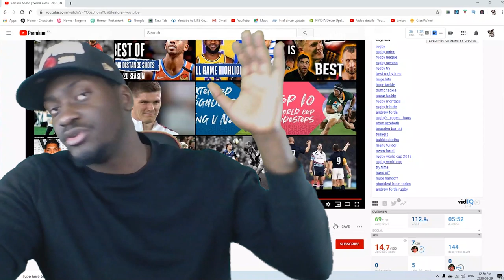NBA BASKETBALL FAN REACTS TO CHESLIN KOLBE RUGBY HIGHLIGHTS FOR THE FIRST TIME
this is part 2 of NBA BASKETBALL FAN REACTS TO CHESLIN KOLBE RUGBY HIGHLIGHTS FOR THE FIRST TIME

No copyright infringement is intended, all videos are edited to aollow the free use guideline of YouTube *Copyright Disclaimer Under Section 107 of the copyright Act 1976, allowance is made for fair use for purposes such as criticism, comment, news reporting, teaching, scholarship

Go check out my first video ever explaining why i started this channel in the first place its

Category
Entertainment